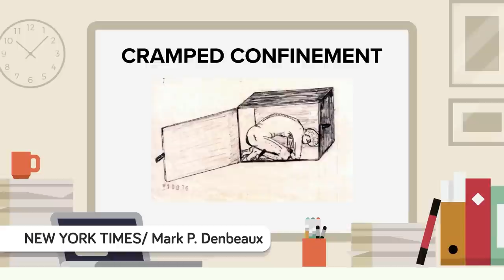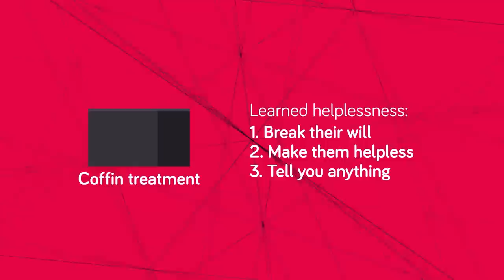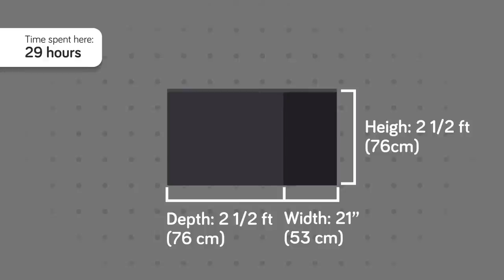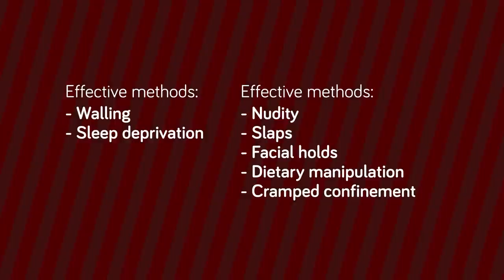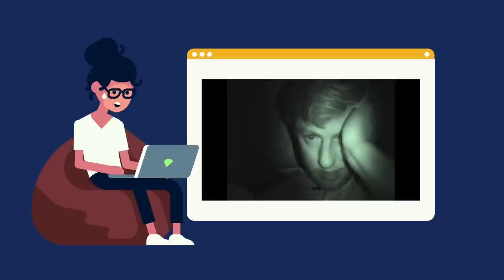Blackout Box Torture - Worst Punishments in the History of Mankind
Being confined in a tiny box with no light and zero room to move would drive anyone crazy in minutes, but some prisoners were tortured this way for days... By the CIA. Check out today's new punishment video, blackout box torture, to find out about one of the worst tortures in history.